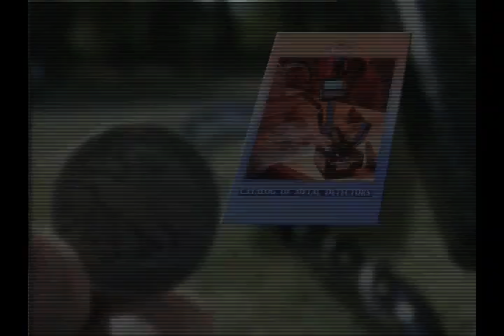White's Electronics Commercial - I Gotta Tell Ya 1999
White's Metal Detector commercial from 1999